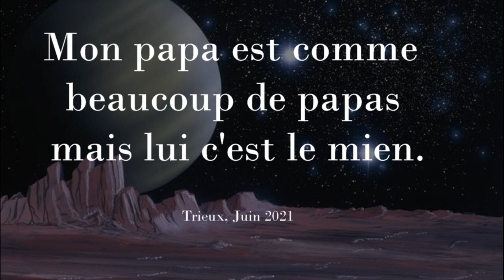Trieux_Papa2021_P6a